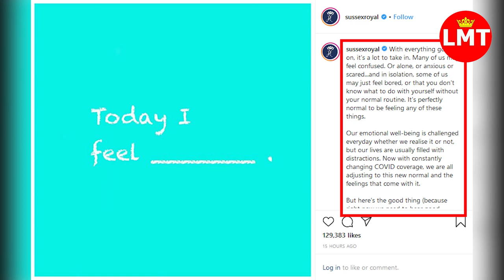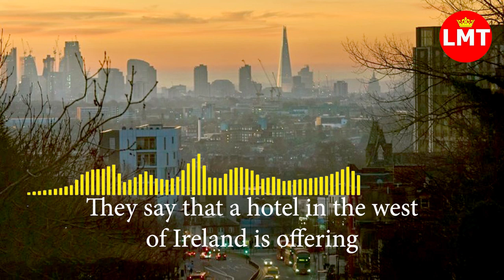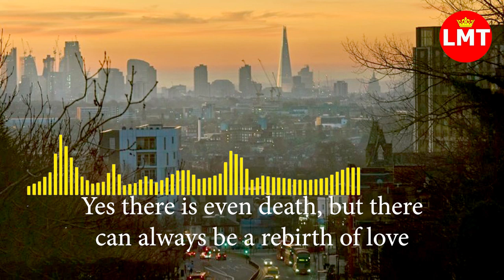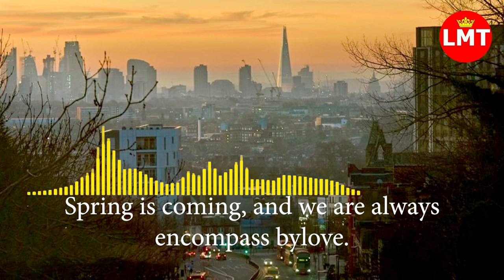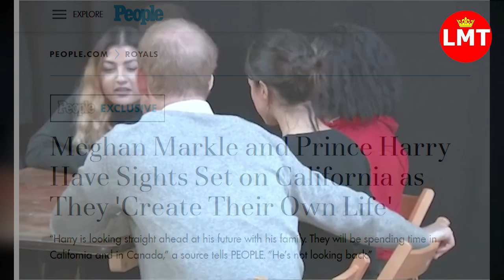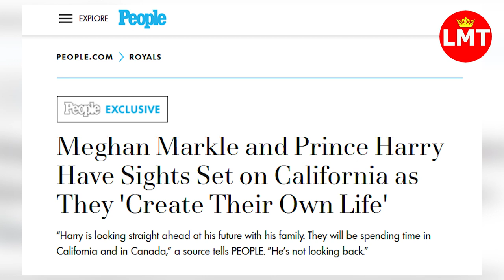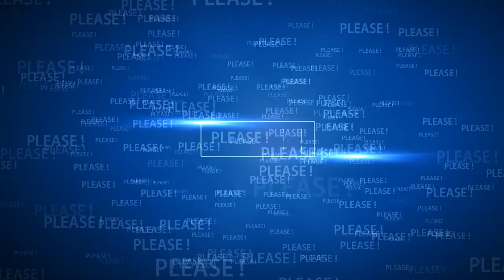Meghan Markle and Prince Harry Share Helpful Tips to Combat Loneliness Amid Social Distancing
Meghan Markle & Prince Harry Share Helpful Tips to Combat Loneliness Amid Social Distancing

Source: People, Page Six, ExpressUk, Mirror